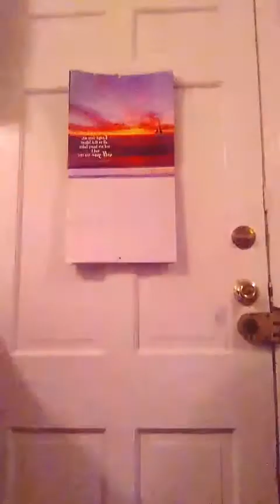I get from my Momma!!! Yup...she had the snow crabs on deck...